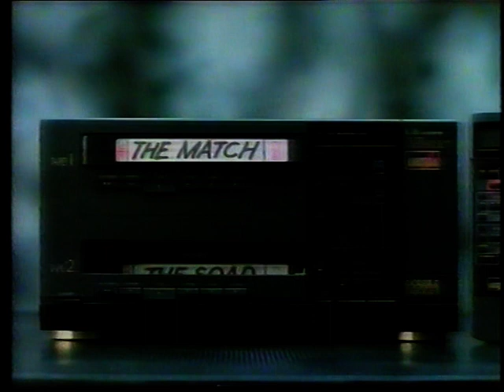Amstrad Double Decker VCR ad - 1992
Ad for the (mostly) forgotten Amstrad Double Decker VCR.